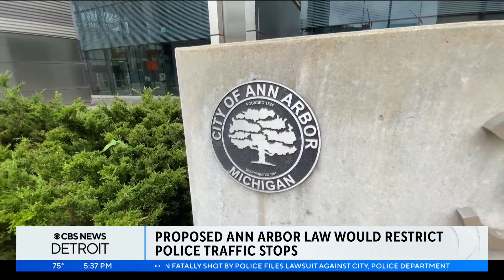Ann Arbor City Council approves measure that would limit police traffic stops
Ann Arbor City Council unanimously approved on Tuesday a driving equality ordinance with the goal of preventing racial profiling.